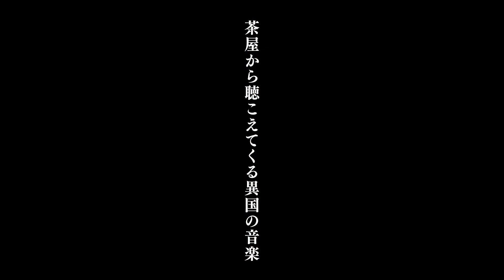GReeeeN WONDERFUL MV coming soon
映画「大名倒産」6月23日公開
主題歌GReeeeN /WONDERFUL 特別映像を公開！
「WONDERFUL」6月23日配信です